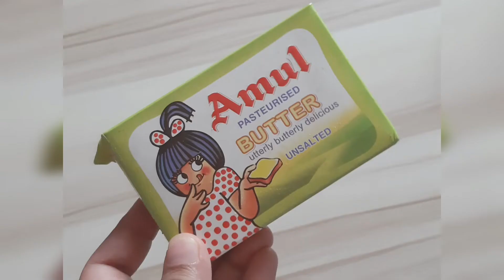Crispy Potato wedges | Easy Tasty Snack Recipe | Fried Potato Wedges Recipe#Eveningsnacks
Warm Welcome To Talent Outlet

INGREDIENTS FOR POTATO WEDGES

1) Potatoes
2) Water to boil
3) Salt as required
4) Maida
5) Cornflour
6) Chilly powder
7) Oregano
8) Red Chilly Flakes
9) corriander leaves
10) Rice Flour
11) Butter
12) Oil for frying

NAKSH_AL_EMARAT